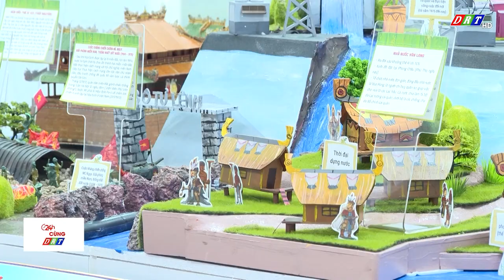Những “nhà sáng chế nhí”| Truyền hình Đắk Lắk